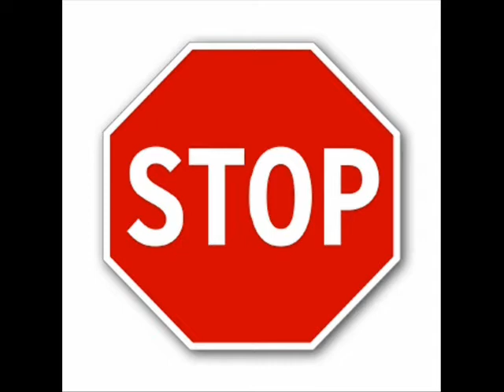Socant!Stop abuzurilor si maltratarii animalelor